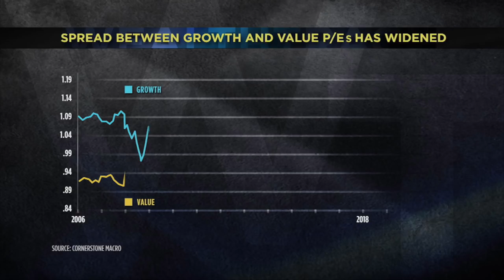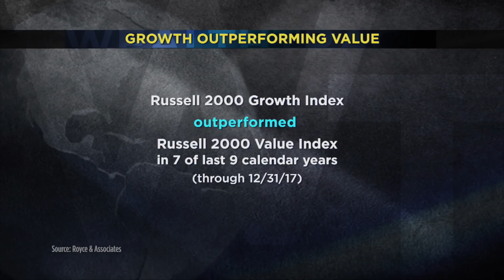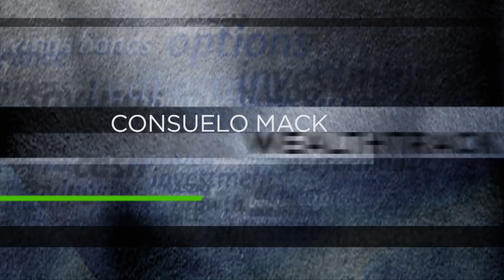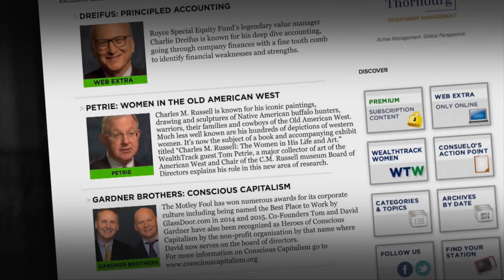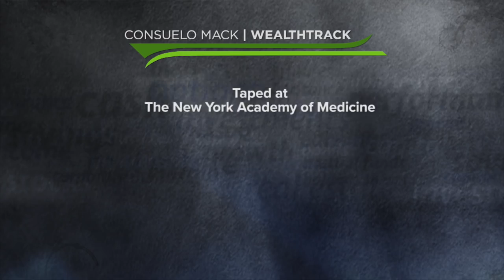Veteran Small Cap Value Manager Charlie Dreifus Is Sticking With His Contrarian Risk Averse Approach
Small Cap value investor, Charlie Dreifus on why value has been badly lagging growth. WEALTHTRACK #1507 broadcast on August 03, 2018